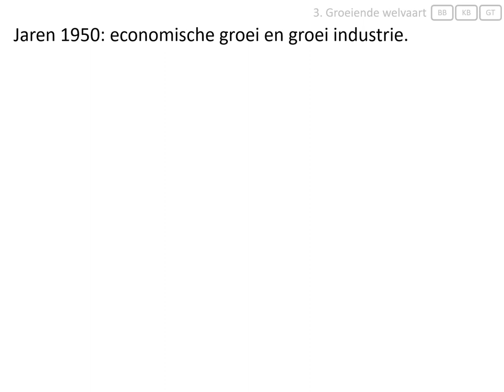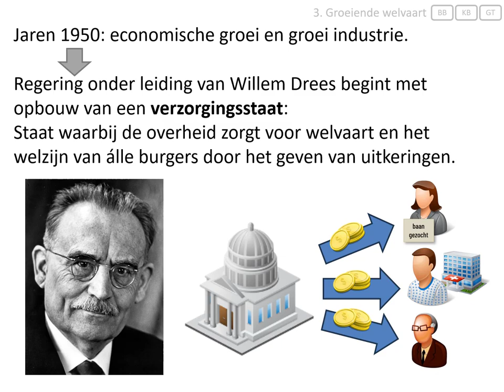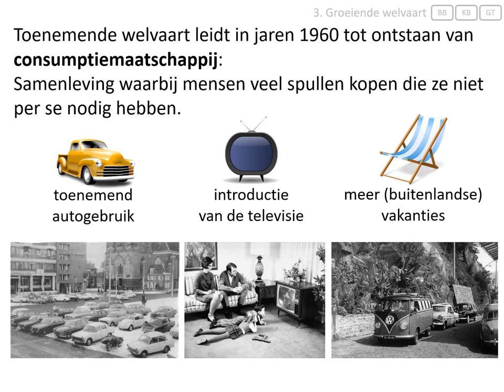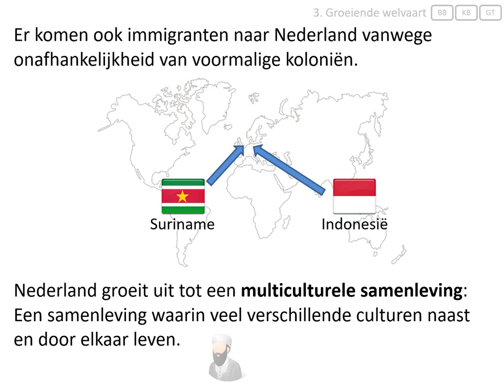3. Groeiende welvaart (vmbo eindexamen - Nederland 1945-1989)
Deze video hoort bij het onderwerp 'Nederland (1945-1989)' van het eindexamen geschiedenis voor vmbo.
In deze video wordt uitgelegd:
- hoe onder leiding van Willem Drees de verzorgingsstaat werd opgebouwd,
- hoe een consumptiemaatschappij ontstond,
- waarom er veel gastarbeiders kwamen,
- waarom veel mensen uit Suriname en Indonesië naar Nederland immigreerden.

Afbeeldingen:
- eigen collectie